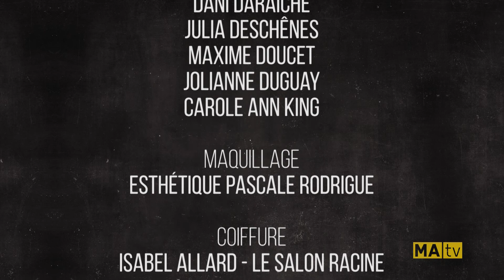Aller Retour Country | Saison 4 | Épisode 2 | Dani Daraîche et Carole Ann King